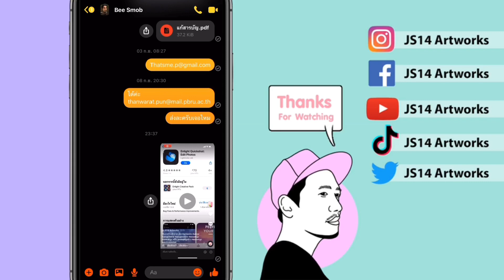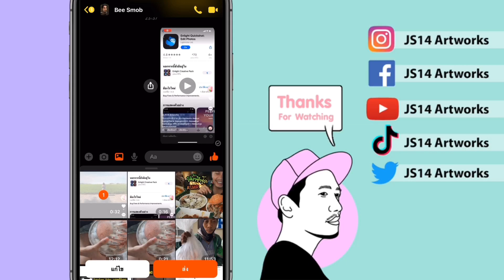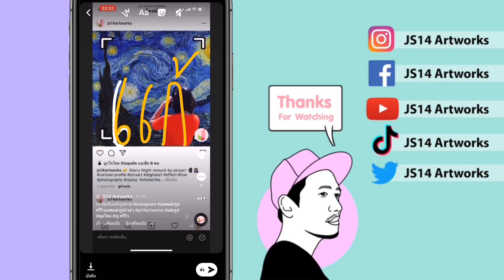ส่ง วีดีโอ ให้เพื่อน ทาง facebook messenger ทำไม? ไม่ชัด เบลอ